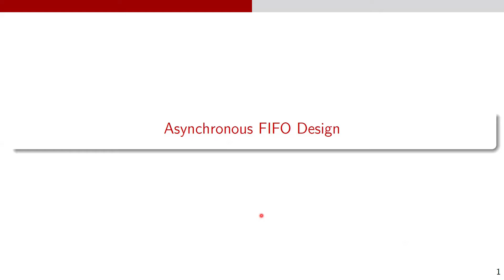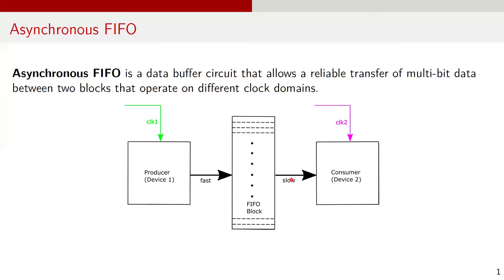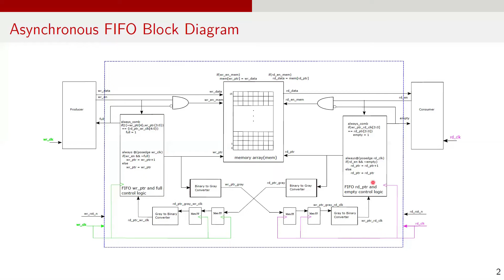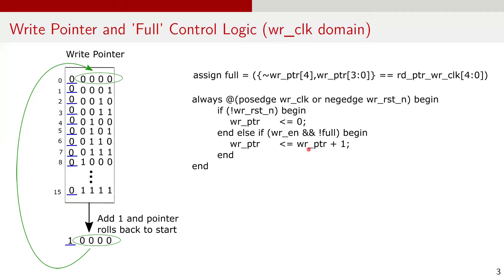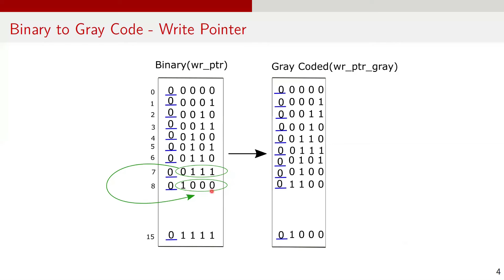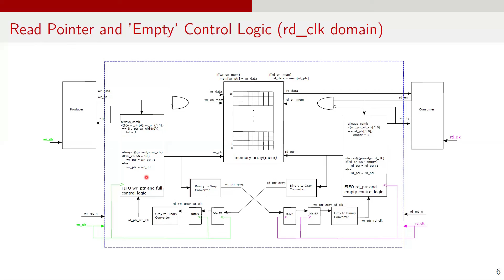Digital Design Interview Questions | Asynchronous FIFO | Clock-Domain-Crossing (CDC)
In this video, I explain what an asynchronous FIFO circuit is and why it is essential. The video covers the detailed design of an asynchronous FIFO circuit, including the handling of multi-bit read and write pointers during clock domain crossing. It also explores binary to Gray code conversion, synchronizer circuits, and the mechanisms for generating 'full' and 'empty' status signals.